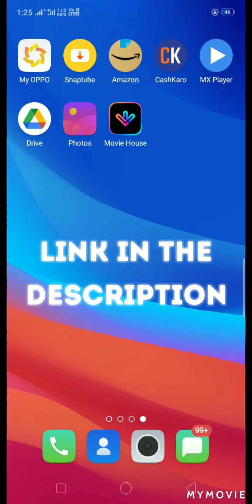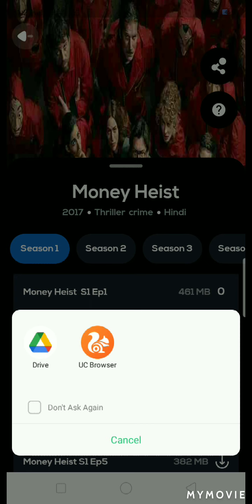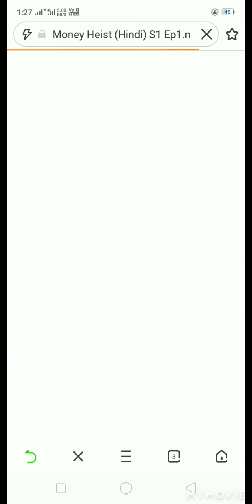Download All Movies And Web series